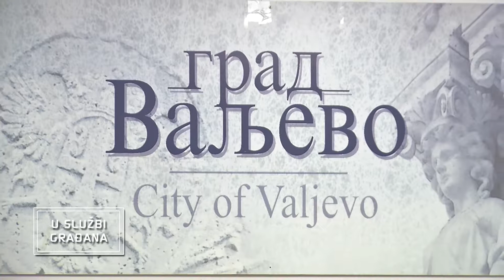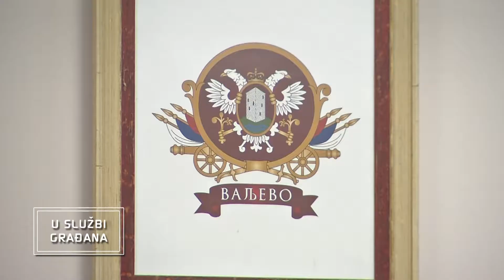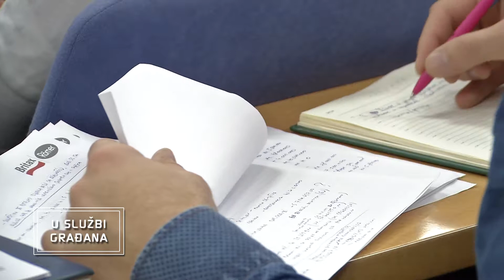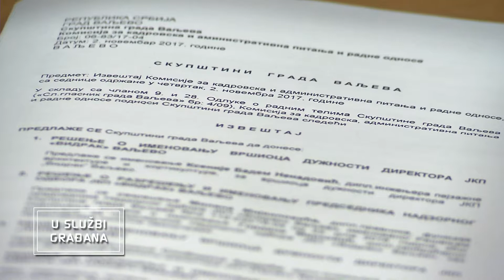U SLUZBI GRADJANA 044 Drugi rebalans budžeta